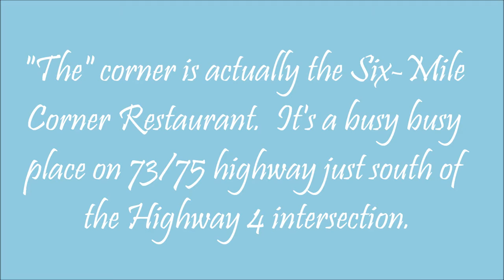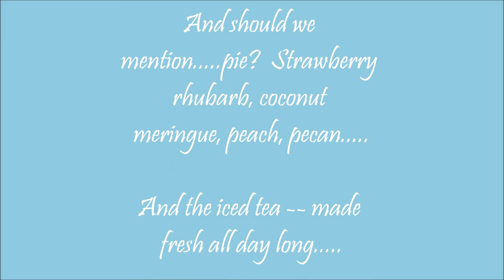At the Six-Mile Corner Cafe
You know you're from Table Rock if you know "the corner."  You know you're "old" if you know that the original building stood directly opposite the Highway 4 intersection with 73/75, on the southeast corner.  Anyway, the food is great, isn't it? Here are four Historical Society members getting together after a day of museums, pictures, and hanging around in Steinauer and Table Rock.